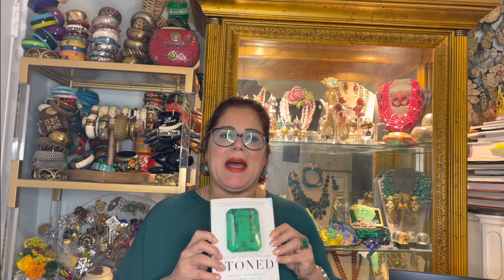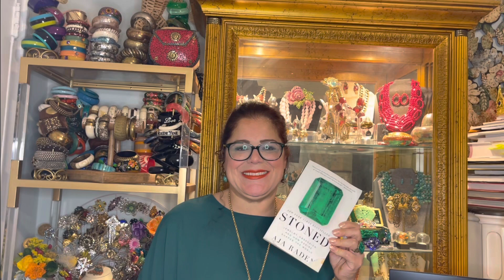A Bronx Tale Book Review: Stoned by Aja Raden. Fascinating stories of jewels that made world history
Come take a peek inside my bauble box of all the wonderful vintage costume jewelry treasures that I've collected over three decades. I'm a bonafide Vintage Costume Jewelry Enthusiast, Bauble Collector, Trinket Historian, Jewelry Curator, Inspirational Story Teller, Book Fanatic, Sparkle Hoarder, Treasure Hunter. I have been collecting and studying costume jewelry for over three decades and I've amassed a library full of jewelry reference books that is taking over my entire home. I am unleashing my unabashed passion and curiosity about Vintage Costume Jewelry onto the YouTube universe. If you have an interest in learning the history and the inspirational stories behind these bauble beauties and you want me to share my honey hole secrets. you've come to the right place. Join me in my journey down the rabbit hole of the Vintage Costume Jewelry emporium.

Stoned by Aja
Publisher ‏ : ‎ Ecco; Reprint edition (November 29, 2016)
Language ‏ : ‎ English
Paperback ‏ : ‎ 368 pages
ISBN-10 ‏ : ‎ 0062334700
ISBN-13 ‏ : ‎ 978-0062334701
Item Weight ‏ : ‎ 10.2 ounces
Dimensions ‏ : ‎ 5.31 x 0.84 x 8 inches

* Down the Bunny Hole - Were I take a deep dive into a particular topic of Jewelry!
* A Bronx Tale - Book reviews of Vintage Costume Jewelry books of all kinds!
* A Bronx Bauble Box - Were you can take a sneak peek at my jewelry box of baubles!
* Vintage Costume Jewelry Inspired by - Videos on VCJ inspired by a person, topic or thing!
* Bling on the Holidays - Videos on Halloween, Christmas, Chinese Lunar New Year etc.

HERE ARE A FEW OF THE FAVORITE YOUTUBE VIDEOS:
Vintage Costume Jewelry Inspired by Legendary Billie Holiday and a Visit to Ms. Lady Day's Grave

I buy costume jewelry!!!
I rarely sell my jewelry. at least not yet, I'm working on the idea of giving up my babies...lol
I can identify and give price consultations and appraisals on your vintage costume jewelry!!!
I have a vast jewelry book collection of over 250+ books on Jewelry and Fashion History.

Siempre:
Jackie
Bronx Baubles
Aka Titi Gaudy